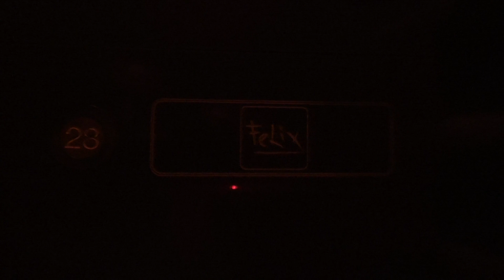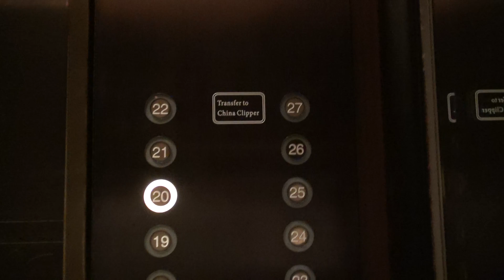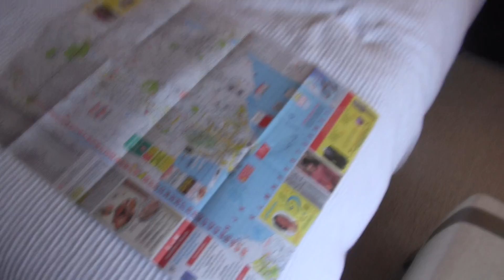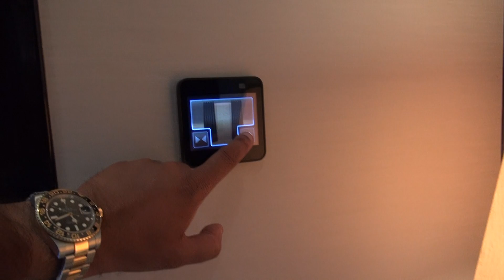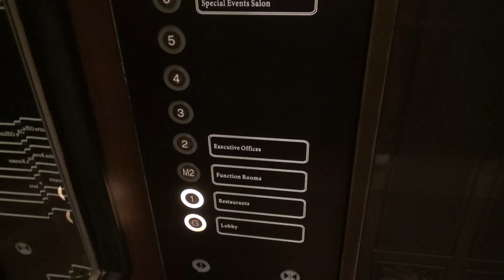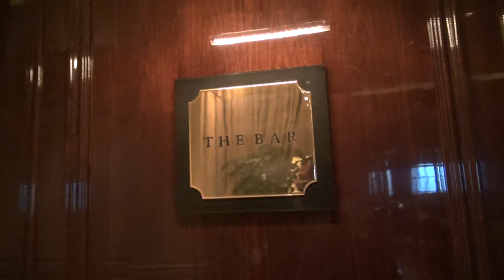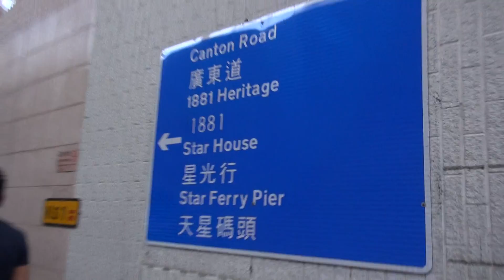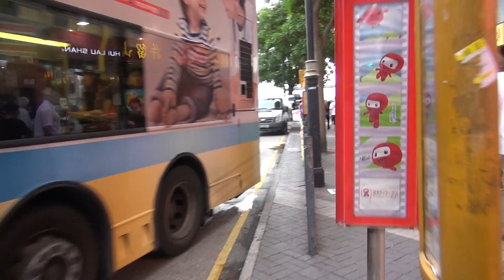The Peninsula Hotel, Hong Kong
Hong Kong's oldest and most famous hotel, the Grand Dame Of The East. A walk from the top floor Felix Bar, the hotel balcony poolside overlooking Hong Kong harbor, a room overlooking Kowloon, down through the lobby and a walk to the Star Ferry terminal at Kowloon